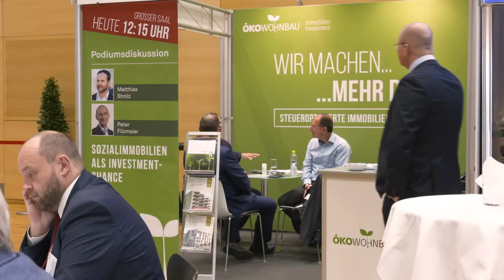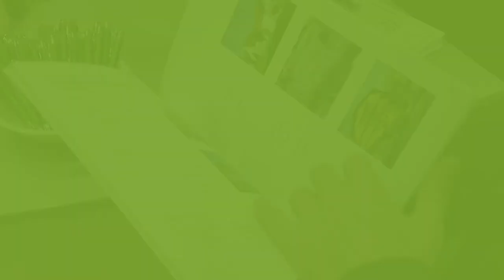FONDS professionell KONGRESS 2020 | Expertentalk Matthias Strolz | Sozialimmobilien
Auf Einladung der ÖKO-Wohnbau und des Projektentwicklers Silver Living analysierten am FONDS professionell Kongress 2020 Ex-Neos-Chef Dr. Matthias Strolz und der Politikwissenschaftler Univ.-Prof. Dr. Peter Filzmaier die Bedeutung privater Investoren bei der Schaffung von leistbarem Wohnraum vor dem Hintergrund demografischer Entwicklungen und gesellschaftlicher Megatrends. Mehr als 600 Kongressteilnehmer verfolgten die spannende Podiumsdiskussion mit der Kernaussage "Sozialimmobilien sind eine Herausforderung für die Politik aber auch eine riesige Chance für private Investoren". Die ÖKO-Wohnbau hat die Problematik schon vor Jahren erkannt und setzt auch in Zukunft mit ihrem Partner Silver Living auf ein breites Angebot im Bereich der Sozial- und Betreuungsimmobilien. Mehr dazu